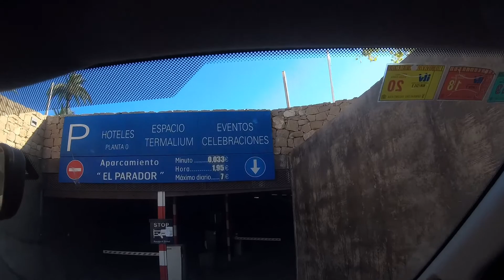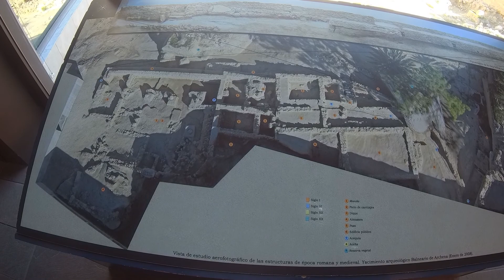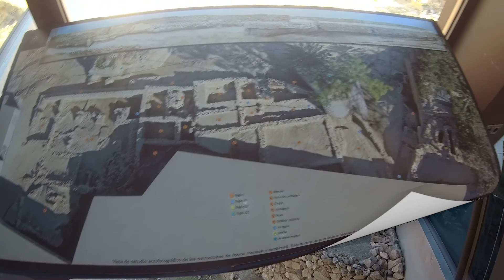Дорога в термальные источники Арчены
Как ни пародоксально термальные источники Арчены (регион Мурсия) не очень известны среди русскоговорящих туристов , а тем не менее  они существуют уже более 25-ти веков!!! Эти горячие источники открыли местные жители - Иберы в 5-м веке до нэ , потом вахту подхватили  римляне - они то здесь и построили свои первые термы - развалины которых можно наблюдать и по сей день. В настоящее время это современный СПА-курорт с несколькими отелями , ресторанами и даже собственной пешеходной зоной - то есть все что нужно для неспешного комфортного отдыха . В первой части по дороге мы расскажем об этом прекрасном месте , снимали камерой с рук потому сразу хотим попросить прощения за посторонние шумы на видео .